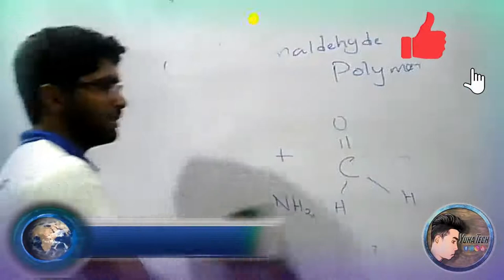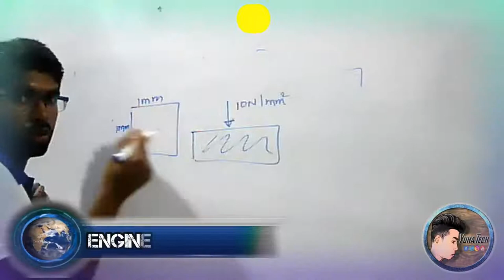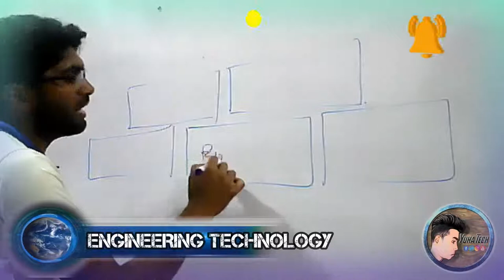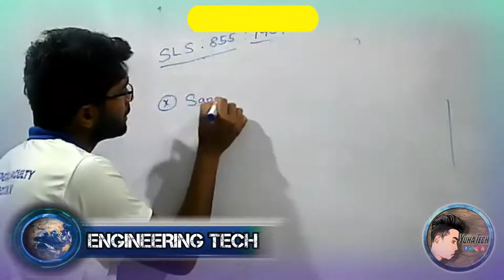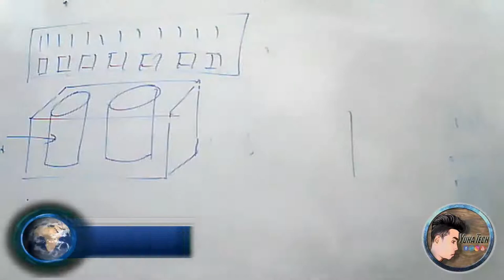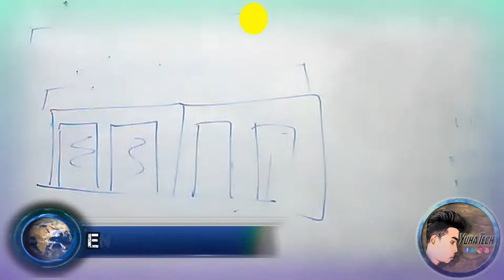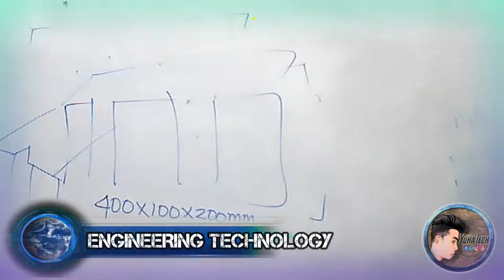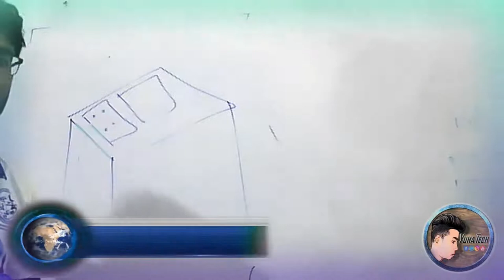DESCRIPTION OF BLOCK STONES | TAMIL| Yuha TECH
💛THIS VIDEO WAS MADE ENGINEERING TECHNOLOGY STUDENTS...
💜KEEP SUPPORT TO ME TO...
💚STAY SAFE GUYS...